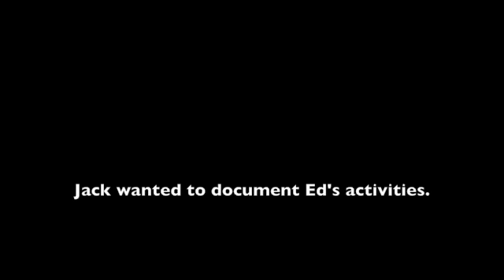ED IN NEW YORK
Jack Vale and I went to New York City and I randomly pranked people.  We also got together with Jimmy Fallon while we were there.  JackValeFilms on YouTube filmed and edited this video!